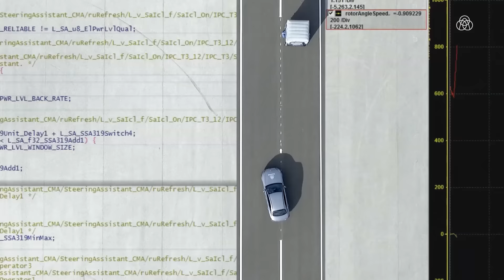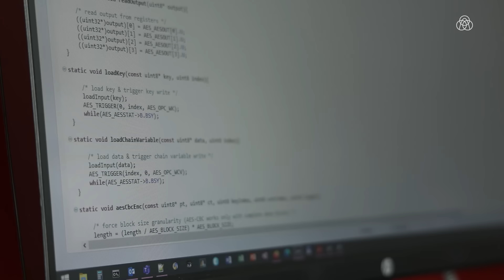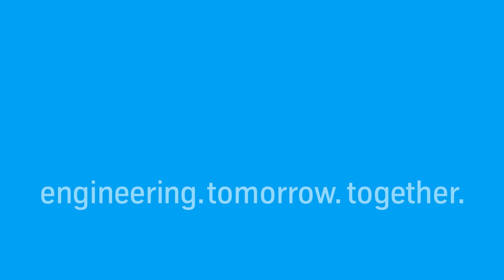Ismerj meg minket! Bolgár Bálint, szenior szoftverfejlesztés